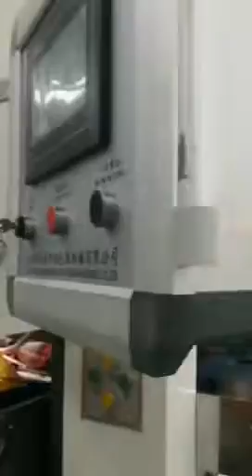Roll stamping machine to do birrhday brown hat